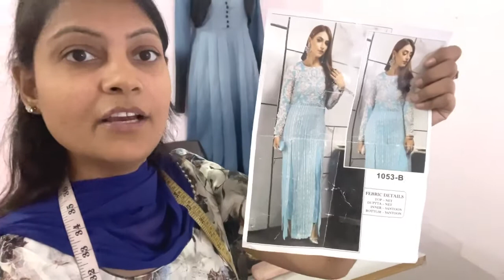Double side cut suit design